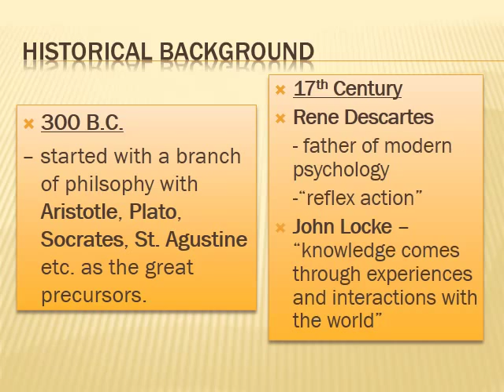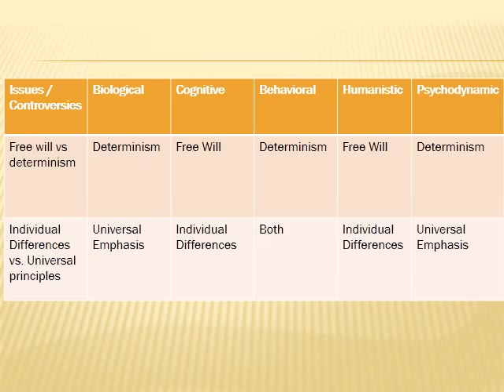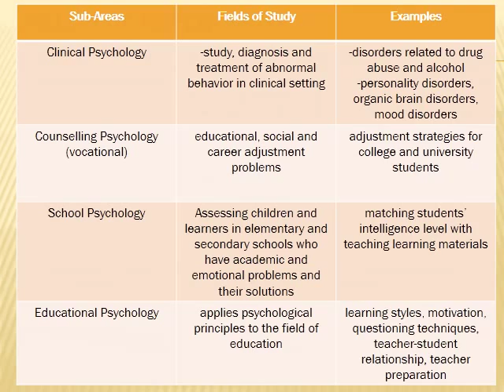The NATURE OF PSYCHOLOGY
NE NDIHME TE STUDENTEVE Detyra Kursit